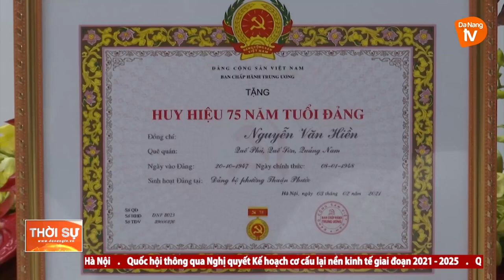TRAO TẶNG HUY HIỆU 75 NĂM TUỔI ĐẢNG